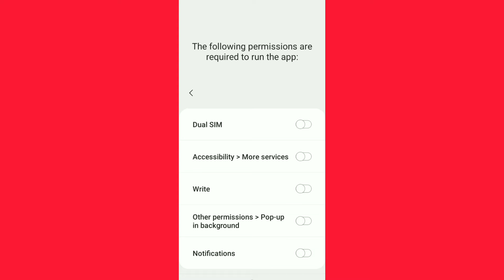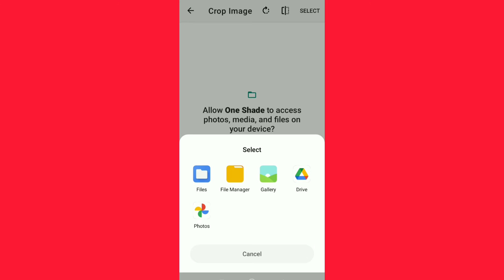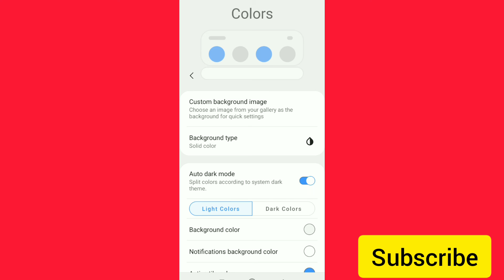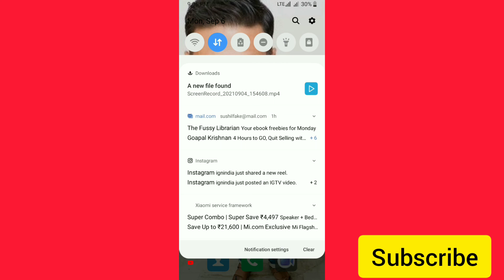Notification Bar Me Photo Kaise Lagaye | Add Photo On Notification Bar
Hindi - Mobile Ke Notification Bar Me Apni Photo Kaise Lagaye Free App

नोटिफिकेशन पर अपना फोटो कैसे लगाएं